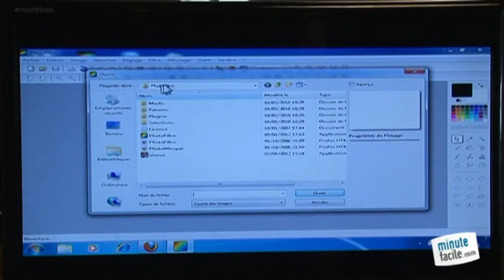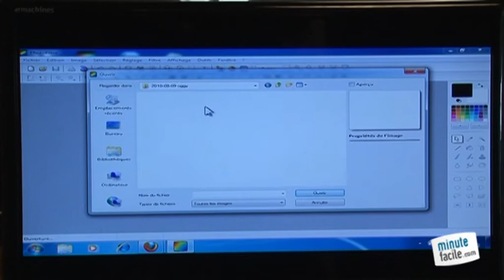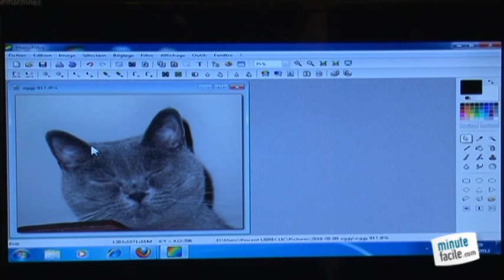Retoucher une photo avec Photofiltre : mode d'emploi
Comment retoucher une photo avec Photofiltre ? Vous ne savez pas comment procéder ? En suivant les explications en vidéo, vous en saurez plus !

Vincent Dunod, spécialiste en formation et en dépannage informatique (libreclic.fr) vous montre comment s'y prendre .